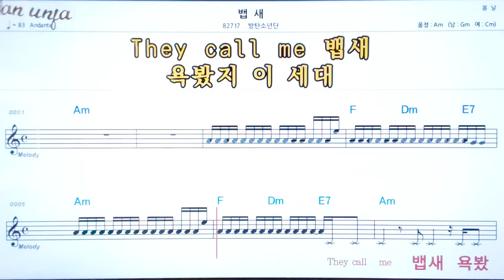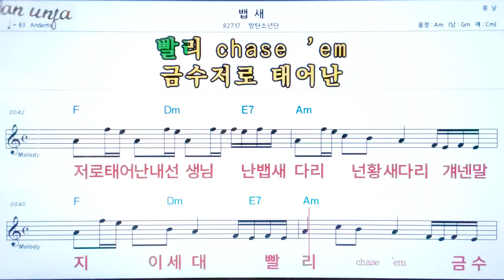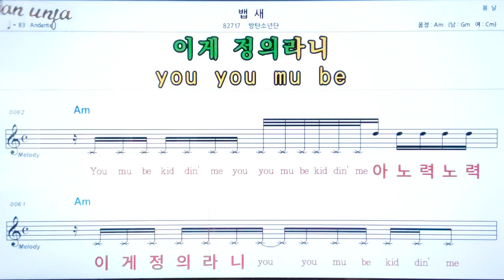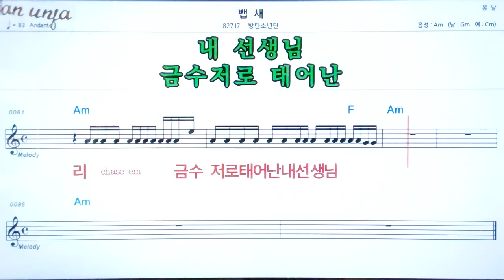뱁새/방탄소년단(BTS)👍악보, 노래,기타 코드,가사,Karaoke*카라오케 반주